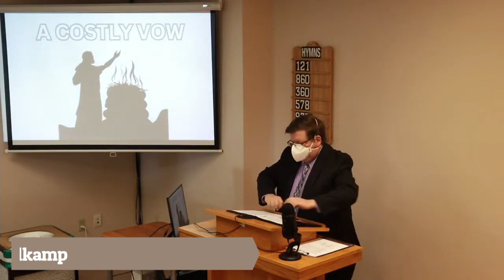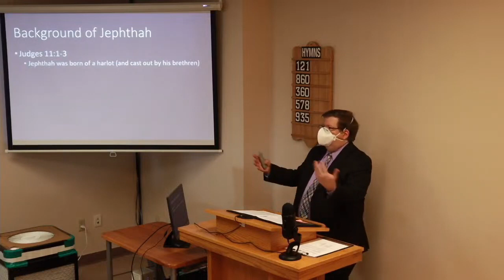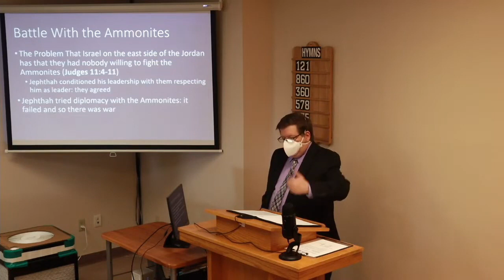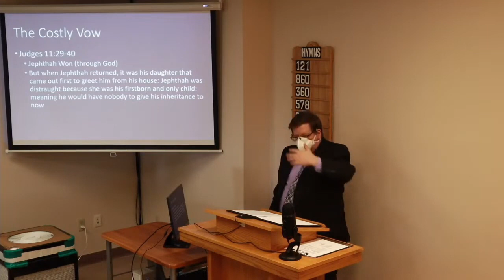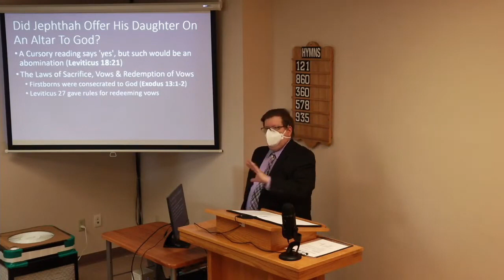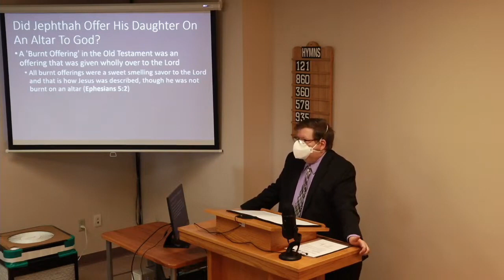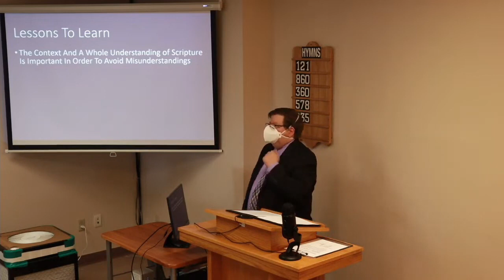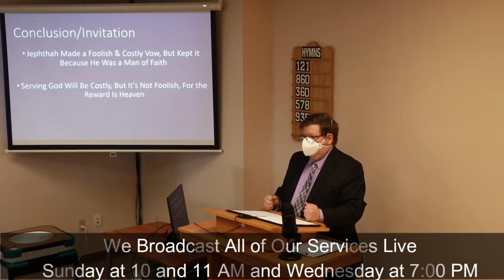04/16/23 A Costly Vow | East End church of Christ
This sermon is titled: 'A Costly Vow'.  Hebrews 11:32 tells us that Jephthah was a man of faith, yet from the account of him found in the Book of Judges, we know that he was a complicated man, mainly remembered for sacrificing his daughter to God.  How could this be a man of faith?  Or is there something about this that we don't understand?  That's what we will be discussing in this lesson.  We encourage you to study along with us.